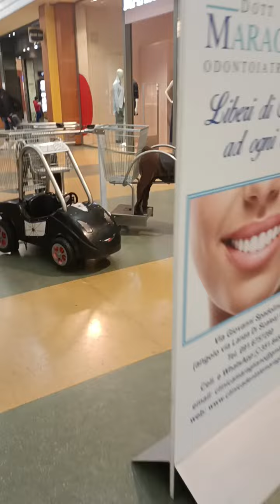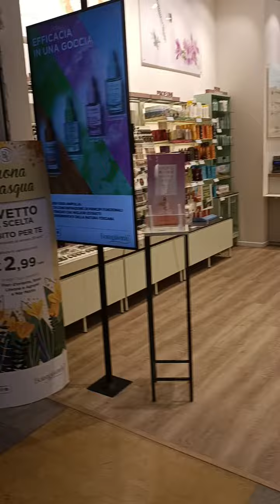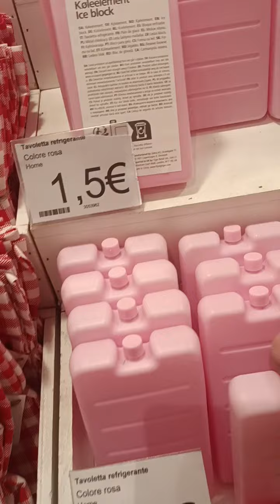pomeriggio insieme al c.c. conca d'oro...